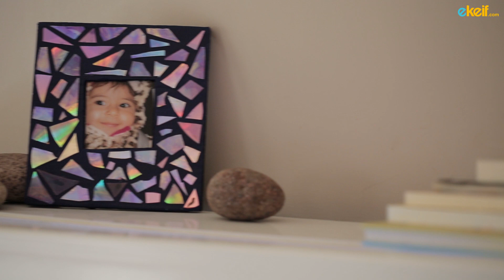كيف نصنع إطار صورة من الاقراص المضغوطة السي دي؟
نحتاج الى:
1. مشرط
2. كرتون مقوّى
3. ريشة
4. ألوان
5. قلم
6. مسطرة
7. ورقة
8. اقراص مضغوطة سي دي

الخطوات:

1. نرسم إكس كبير على الورق المقوى ثم نخرمه من المنتصف.
2. نرسم إكس كبير على الورقة و نخرمها.
3. نضع النقاط فوق بعض بحيث يصبح الخط على الكرتون يتلاقى مع الإكس على الورقة.
4. نقوم بالتحديد حول الورقة ليصبح لدينا مربع في منتصف الكرتون.
5. نشرط المربع الصغير و تخرجه ليصبح لدينا شكل إطار.
6. ثم نرتب الحواف ليصبح الشكل جاهزاً
7. نلونه و نتركه جانبا ليجف.
8. نقص السيديات إلى قطع صغيرة.
9. نرتبهم على الإطار ونلصقهم.
10. نضع قطعة من الكرتون المقوّى على البرواز من الخلف للتثبيت و نقص الحواف ليصبح كحجم البرواز.
11. نحدد الإطار الداخلي للصورة و ثم نضع غراء على ثلاث جهات حتى نترك مجال لإدخال صورة من جهة.
12. للمسة إضافية جمالية نقوم بتلوين الحواف.
13. أصبح الإطار جاهزاً.